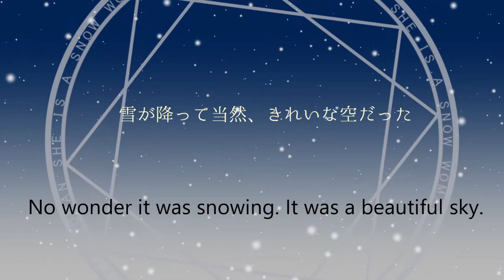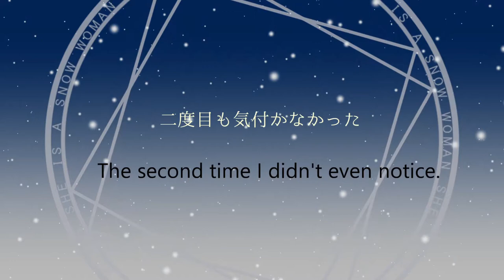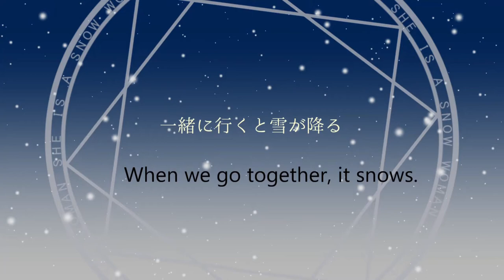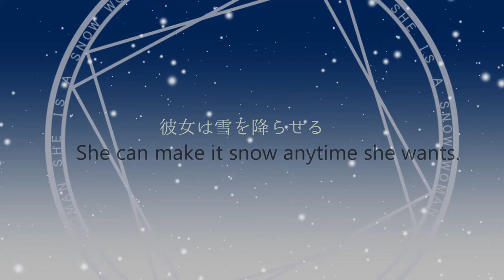オリジナル「彼女は雪女」/synth V RYO.AI (in Japanese)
オリジナル曲「彼女は雪女」をRYO.AIに歌ってもらいました！KEVIN.AI（英語版）もありますので、よかったら聞いてください。KEVIN版はこちら⇒